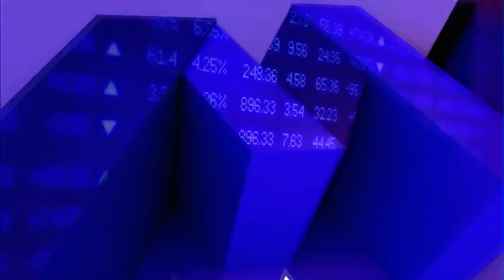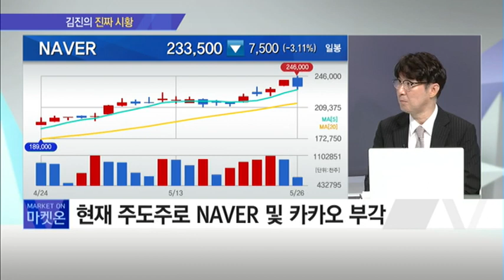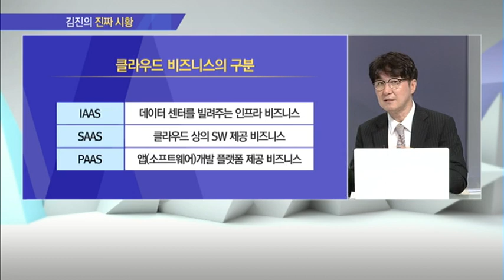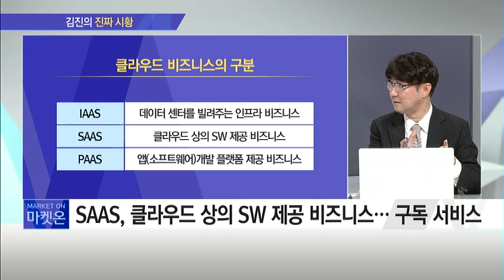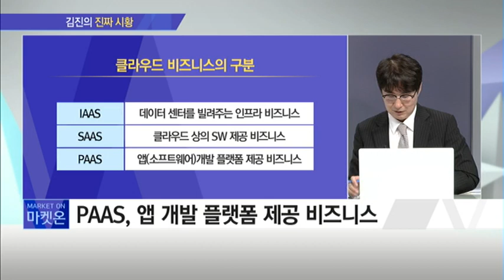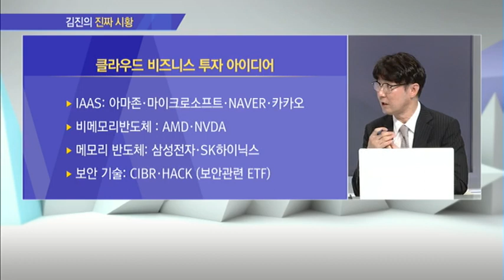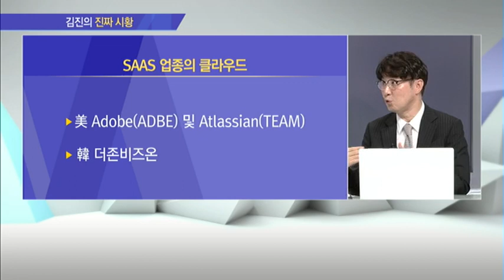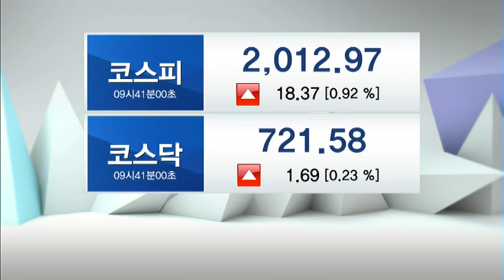[김진의 진짜 시황] 종목·섹터별 동향이 중요한 지금 이 산업은 꼭 봐야한다! / 머니투데이방송 (증시, 증권)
05/26 출발! 마켓온 2부

* 진격의 개별주 장세… 차별화 흐름 이어질까?
- 변동성 증가 없는 한 차별화 흐름 지속될 것
- 현재 주도주로 NAVER 및 카카오 부각

▶ YouTube '출발! 마켓온'